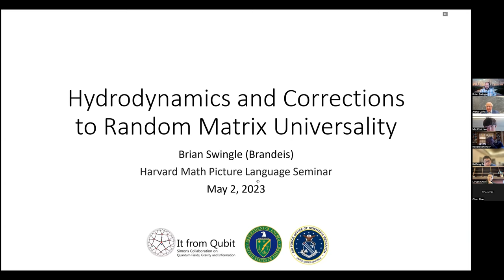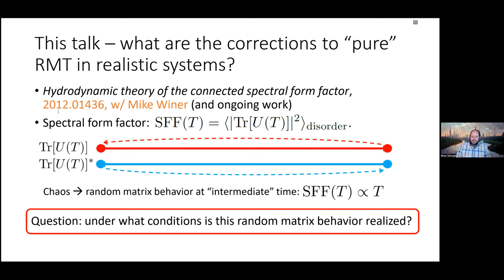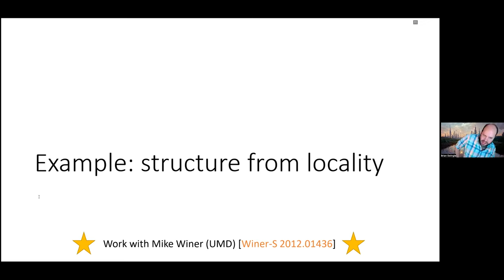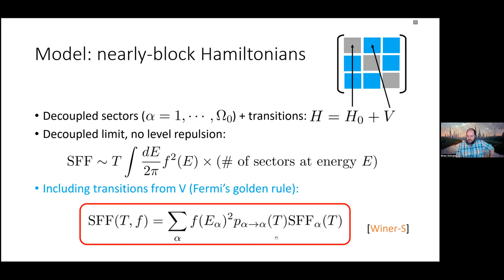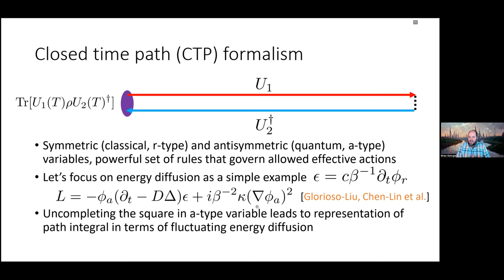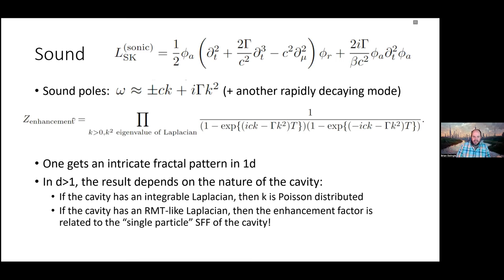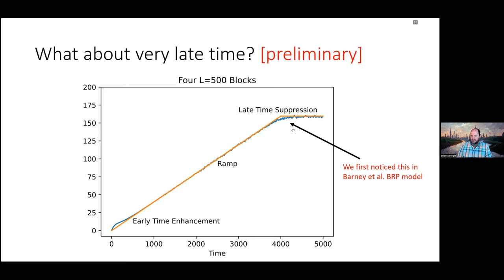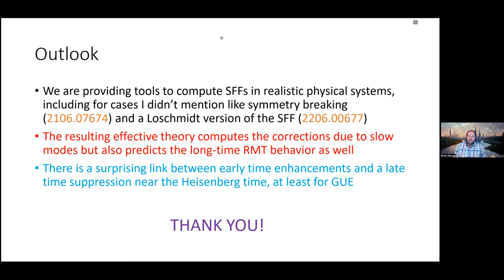Brian Swingle | May 2, 2023 | Hydrodynamics and Corrections to Random Matrix Universality in Quan...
Speaker:  Brian Swingle (Brandeis University)
Title:  Hydrodynamics and Corrections to Random Matrix Universality in Quantum Chaos
Abstract:  Ensembles of quantum chaotic systems typically exhibit random-matrix-like correlations in the statistics of their energy levels, and the spectral form factor is a useful way to diagnose these correlations. However, real physical systems have non-random structure, like locality and associated slow modes, which should affect these spectral correlations. I will present a theory that predicts the time-dependence of the spectral form factor based on an effective field theory of the relevant slow modes. I will discuss applications of this theory to a variety of systems, including to models with glassy dynamics and sound poles, and I will discuss a forthcoming result in which we relate these corrections to a corresponding effect near the Heisenberg time using the Riemann-Siegel lookalike formula. Based on work with Mike Winer and with Richard Barney, Chris Baldwin, and Victor Galitski.